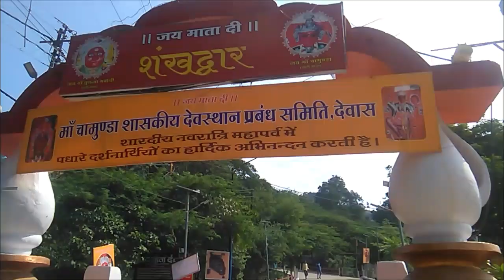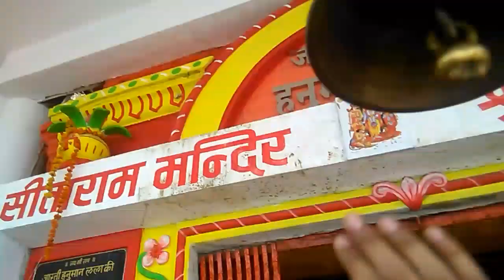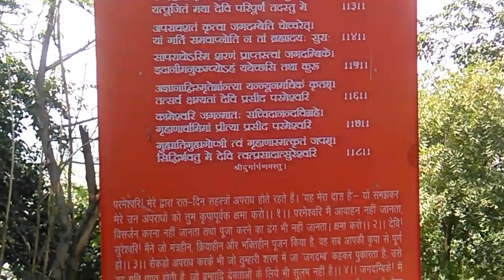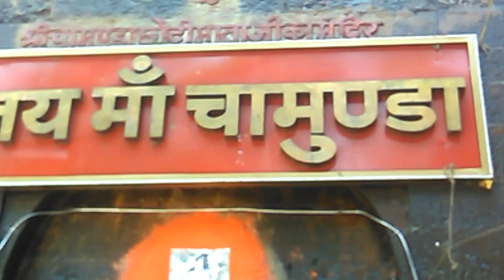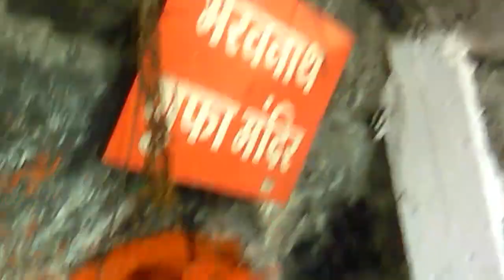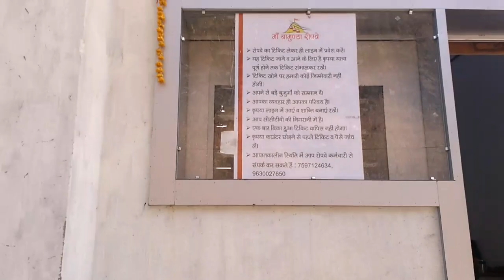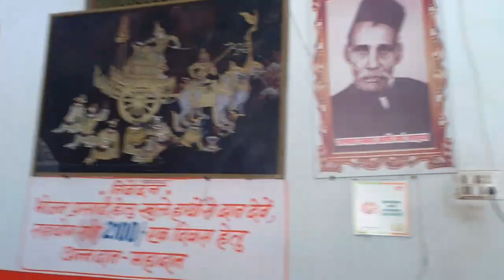Tulja Bhavani & Chamunda mata Darshan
Dewas